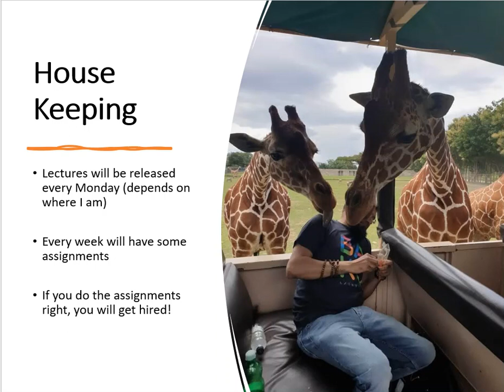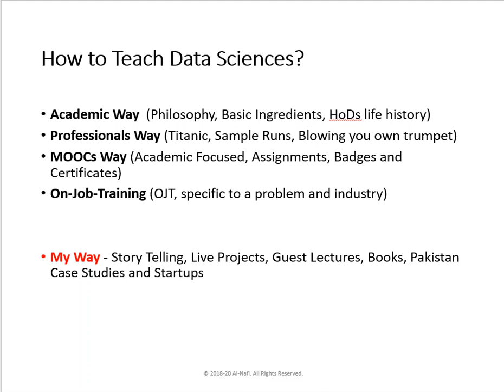Data Science Course | How to Teach Data Sciences | Data Scientist | Lecture 2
Data Science Full Course | How to Teach Data Sciences | Data Scientist | Lecture 2